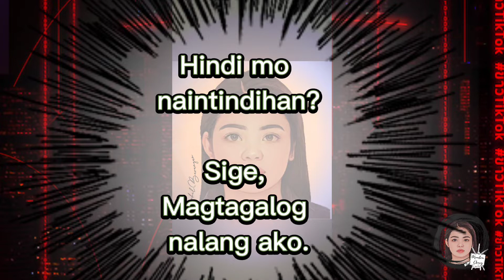CRASH GUARD INSTALLATION FOR pcx160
Install now, detached later.😪😪😪Hindi siya matibay,hindi siya kasing tibay ng relasyon niyo.